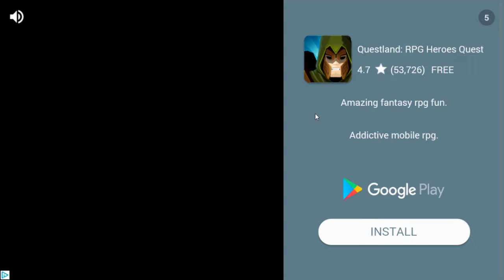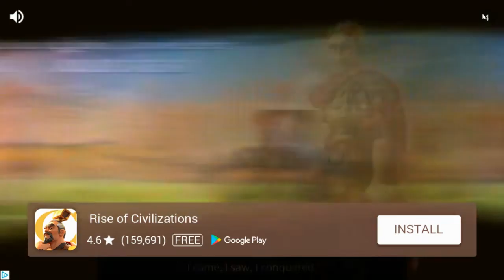Battle Souls Gameplay | Mobile Game | A Darkest Dungeon Gacha Game?!